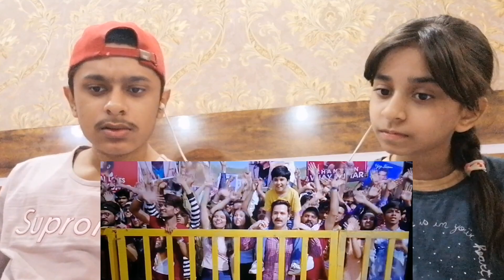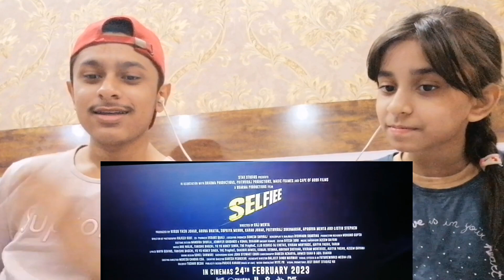SELFIEE Official Trailer Reaction |Akshay Kumar |Emraan, Nushratt, Diana |Raj Mehta